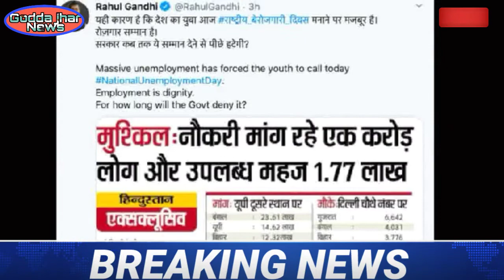18September Godda jharkhand News गोड्डा झारखण्ड न्यूज /Godda News गोड्डा न्यूज 18सितम्बर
18September Godda jharkhand News गोड्डा झारखण्ड न्यूज /Godda News गोड्डा न्यूज 18सितम्बर

Gudda Goddanewslive goddanews goddanewslive Goddajharkhandnewslive aajkajharkhandnews goddanewstoday goddacoronanews goddacoronanewstoday jharkhandnewslive jharkhandgoddanews jharkhandgoddanewslivetoday jharkhandnews goddanews poriyahatnews acicdantnewsporiyahatnews goddanews lalmatyanews# lalmatiya mein ladki ke sath dushkarm news#Rojgar Samman hai modi news rahul Gandhi news Modi birthday news

hi
         dhanyvad!